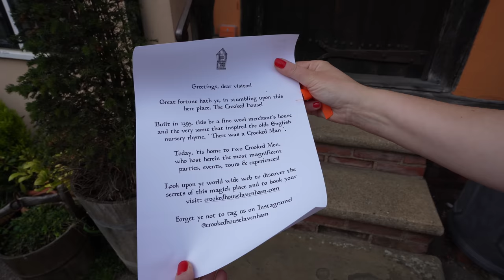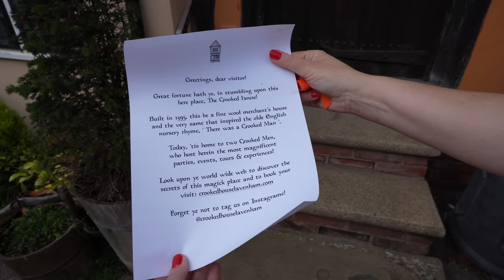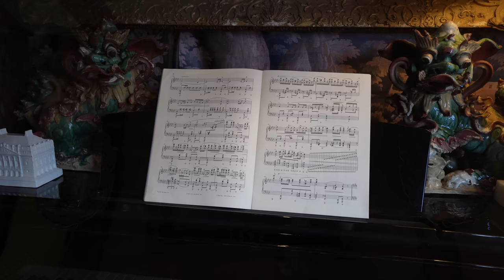BRITAIN'S 600 YEAR OLD CROOKED HOUSE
BRITAIN'S 600 YEAR OLD CROOKED HOUSE// In this video, we'll meet the fascinating owners of Britain's 600-year-old wonkiest house. Alex & Oli have been living in the medieval Crooked House in Lavenham since 2021 and tell us all about its fascinating history and what it feels like to live in a 600 years old house. The Crooked House is one of the most photographed houses in the world and if you plan a visit to Lavenham, you must book a house tour (or one of the other amazing events) of the Crooked House as it's so fascinating. You will love it so much. In this video you will also learn whether the Crooked House is haunted or not. Enjoy! Kirsten & Joerg

CONTENTS OF THIS VIDEO:

0:00 - Intro
1:07 - Meeting the 'crooked men' of the Crooked House in Lavenham
1:17 - The history of the Crooked House & life in a 600 year old house
8:58 - The dining room & events
11:17 - The bedroom & is the Crooked House haunted?
14:11 - In the kitchen
16:06 - Lavenham tour
17:59 - Lavenham Blue Vintage Tea Rooms
18:39 - Exploring more of Lavenham village
20:27 - Checking into The Swan at Lavenham & room tour
22:47 - The next day in Lavenham
23:08 - St Peter & St Paul Church Lavenham
24:13 - Outro